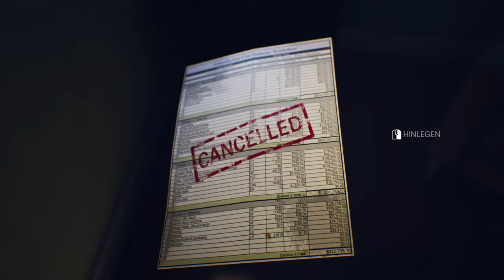The Suicide of Rachel Foster 🦋 03: Gefangen in der Tiefkühlkammer